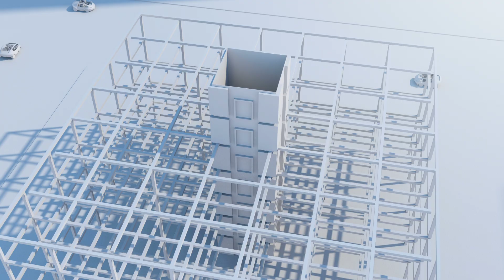Tarmac Multi Storey Construction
Discover how special concretes and screeds from Tarmac can help speed up construction and reduce costs when incorporated into the design of multi storey buildings.

In order to quantify the benefits of using special concretes in multi-storey and high rise buildings, Tarmac commissioned Arup to conduct a study that assessed the design and construction savings that can made by using high early strength and self compacting concretes in two multi-storey projects. To view the study findings in more detail please see the case study reports below: